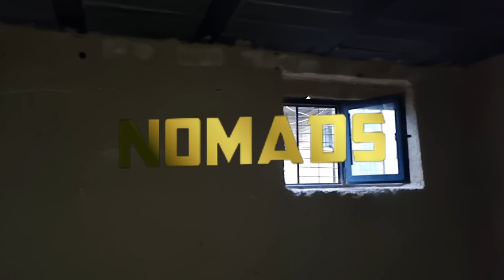The bad woman threw Samana out of her house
Fatemeh was an orphan girl whom Samane found in the mountains.                  Samaneh tried hard to find someone to give Fatima to them, but Fatemeh doesn't have anyone and Samaneh wants to take Fatemeh to the police station, but Fatemeh always cries and begs Samaneh to give me to someone.         .           .             .               .                 Don't change, and Samaneh, who was a kind woman, kept Fatima with her, and because she was a lonely woman, she always worked hard for herself and Fatima.                   And Samaneh became very friendly until one day someone asked her to come to the orphanage and took Fatima from Samaneh.     Samaneh had a house for herself and Fatemeh was very upset, and so was Samaneh... Samaneh was very upset.             It will be very sad.          Wasmane was very annoyed in this house, but she was patient in the hope of better days until she decided to call Ali, but the evil woman did not allow Samaneh and Ali to talk.        In this episode, you can see that Fatima is brought back to Semane by one of the orphanage workers.     And after some time, Fatima was taken to an orphanage.    And in this episode, you can see that Ali returns to resolve the differences.  In this episode, you can see that the evil women have coordinated with Jesus and are bothering Samaneh.

Nomadic life#Family conflict#Betrayal#Strong woman#Resistant mother#Mountain#Hardness#Homeless#Orphan#Samaneh#Fateme#Orphanage